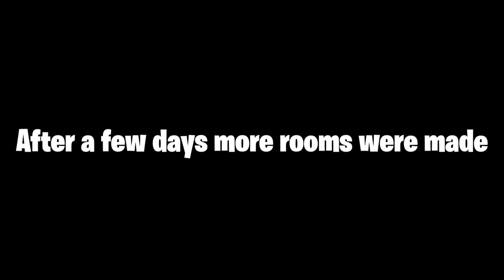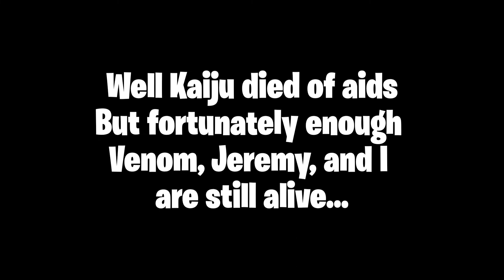CringeNite : The Backrooms Edition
"The Backrooms suck"

yo guys, I honestly got nothing say...we literally played the Backrooms in fortnite...what else is there to explain...any enjoy.